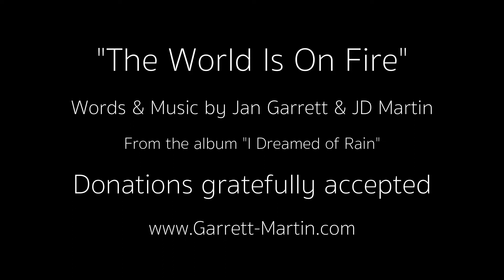"The World Is On Fire" - Song Only - Jan Garrett & JD Martin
‘There’s a red sun rising through the smoky haze…..’

Words and Music by Jan Garrett & JD Martin.  Live performance by Jan Garrett & JD Martin.

Guitar by James Harrah.  Drums by Denny Weston, Jr.  Bass by Chris Bank.  Harmony vocal by Seraina Wood.  Mixed by Jamie Rosenberg, Great Divide Studios.

For those of you who have asked how you can support us and our work financially, you can contribute Thank you so much!

Jan Garrett and JD Martin are multi-award-winning singer songwriters who live and create their music in the mountains of Colorado near Aspen.  They have written and recorded 9 CDs of original music, described as “Rich and intelligent, a velvet-hammer wake-up call as satisfying to the soul as it is to the ear….a deep and exhilarating trip into the Heart of Harmony.”